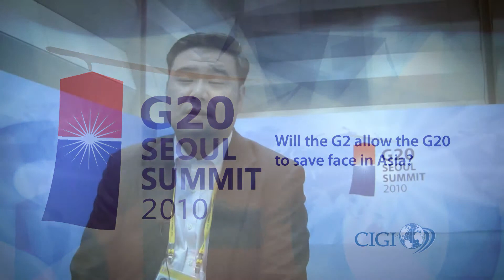Live from Seoul: The G2 (China and United States) at the G20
On the morning of Day 2 of the Seoul G20 Summit, CIGI Senior Fellow Gregory Chin discusses the G2 at the G20. He answers the following questions:
1. What is the "collective action problem" at the Seoul G20 Summit?
2. Will the G2 allow the G20 to save face in Asia?